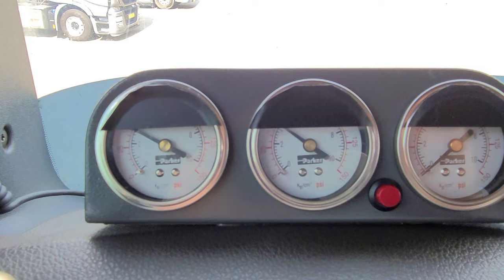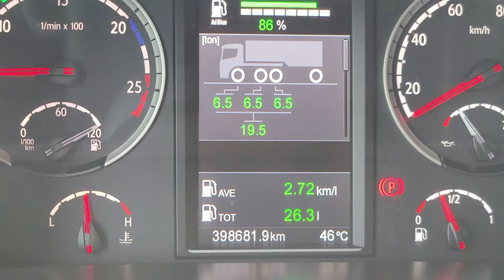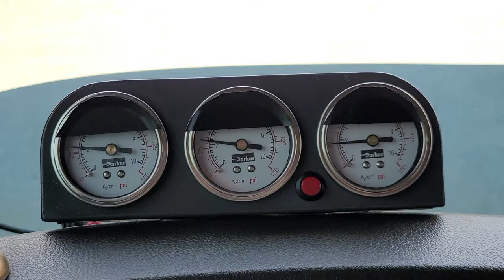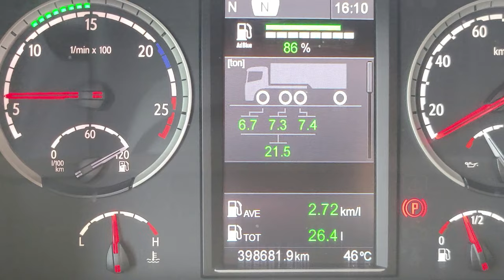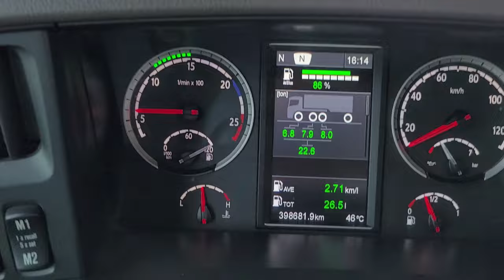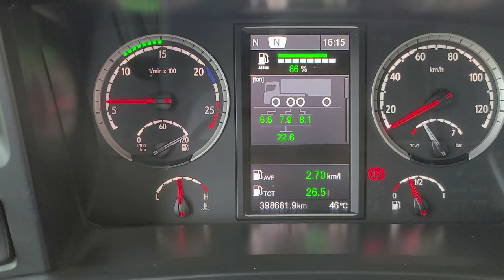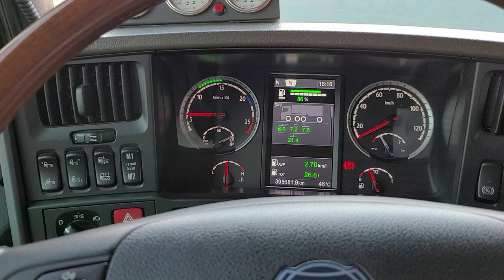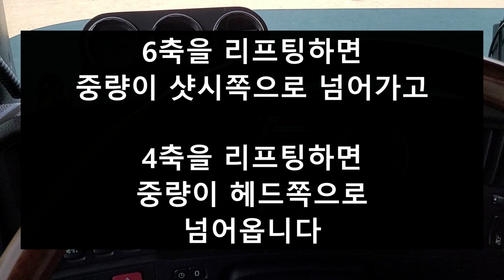초보자용 - 초보일수록 평판트레일러는 3축이 좋아요